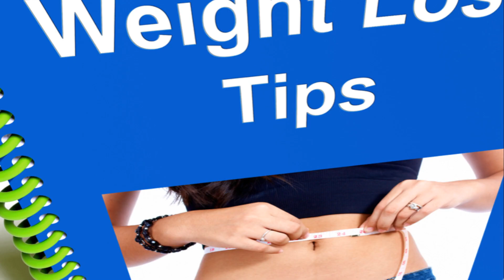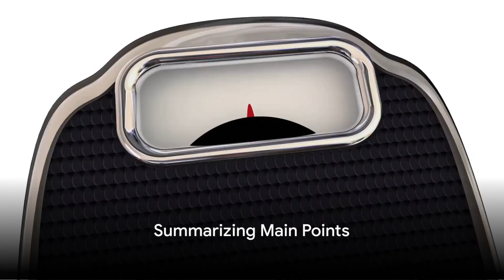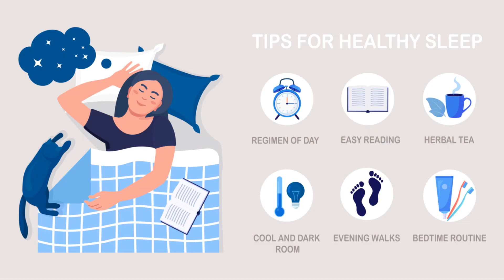✅ TOP WEIGHT LOSS Myths and TOP PROVEN Weight loss TIPS that actually work 🔥🚀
COMPLETE WELLNESS GUIDE (recipes, vitamins, health tips&tricks and much more !!!)

To receive FREE health&fitness and medical articles written by specialists (doctors)

Bust through weight loss myths and discover real tips that work in our latest video! Say goodbye to misleading advice and hello to proven strategies for shedding pounds. From debunking common misconceptions to unveiling effective techniques, we've got you covered. Watch now and start your journey to a healthier you!

1. This video was made using the help of AI.
2. Please always check with a professional before making adding any new supplements or changing your current diet. Never listen to anyone online who tells you to not check with a professional!
3. If you decide to purchase a product through one of them, I may receive a small commission at no cost to you, which helps fund my research and video creation efforts. Your support is appreciated. Thank you.

If you've read this far just comment "Weight loss to the Top !" and have an awesome day ! ;)